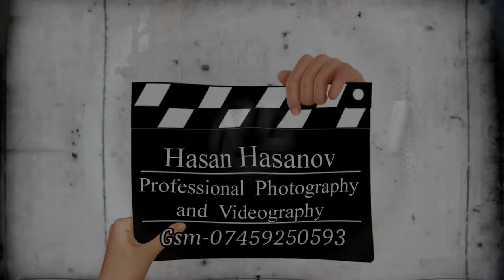Trailer 4K Roza & Krasimir London